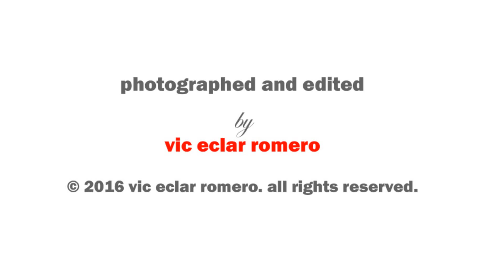Mision de Cristo Rey - Guadalupe 2016 - Danzas Aztecas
CTK Mision Guadalupe 2016
Danzas Aztecas
12/11/2016